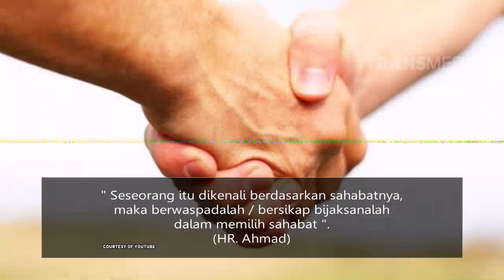ISLAM ITU INDAH - Sahabat Masa Gitu ? (15/05/16) Part 5/6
Program  Ini Tayang Setiap Hari Pukul 05.00 WIB